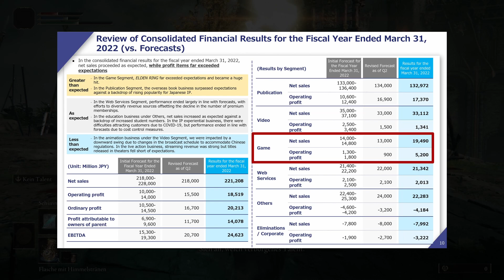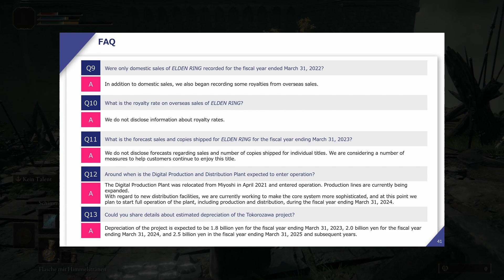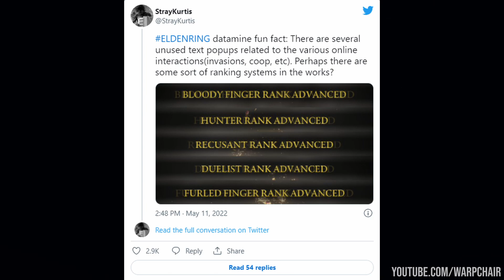Elden Ring DLC - NEUE News & Theorien | DLC indirekt bestätigt!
Es gibt endlich neue Informationen um ein mögliches DLC zu Elden Ring!
Mit dem jüngsten Finanzbericht von Kadokawa, dem Mutterkonzern von FromSoftware, wurde das Thema DLC "inoffiziell" bestätigt! Welche Gerüchte aktuell die Runde machen und was uns erwarten könnte, erfahrt ihr in diesem Video, Viel Spaß!

Über eine Bewertung und Feedback zum Video würde ich mich sehr freuen!

Timestamps:
00:00 - 00:50 Einleitung
00:50 - 03:10 DLC indirekt bestätigt!
03:10 - 04:47 Überblick DLC-Politik bisheriger FromSoftware-Titel
04:47 - 06:24 Theorie 1: Multiplayer Kolosseum & PvP Ranking System
06:24 - 07:07 Theorie 2: Mögliches Gebiet im Zentrum der Türme
07:07 - 08:36 Theorie 3: Story-Ansätze & Charaktere
08:36 - 09:21 Outro

Bei mir auf meinem Gaming Kanal Jawekah findet ihr Content zu Spielen wie Elden Ring und Elden Ring Guides, Elden Ring Build Guides, wie dem Blood Arcane / Blut Poison Build, Elden Ring Lore Videos und anderen Themen, die mich beschäftigen oder interessieren. Wenn dich Elden Ring und Gaming interessiert, dann lass doch gerne ein Abo auf meinem Kanal Jawekah da, um keine Videos mehr verpassen.